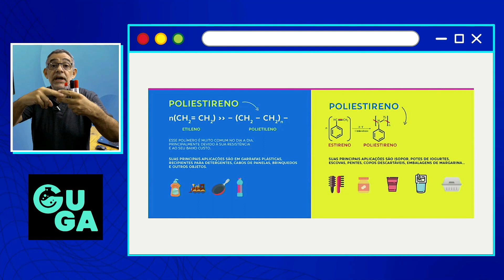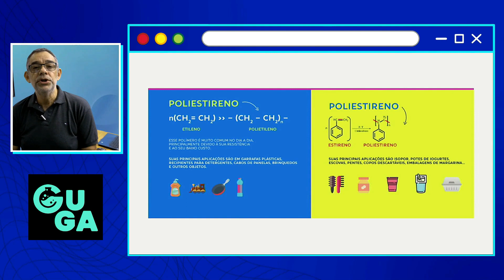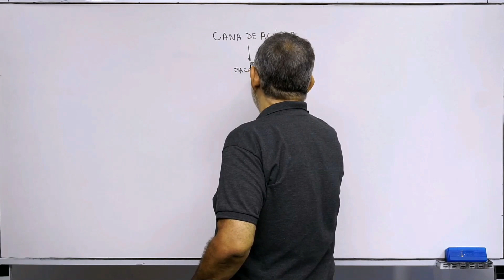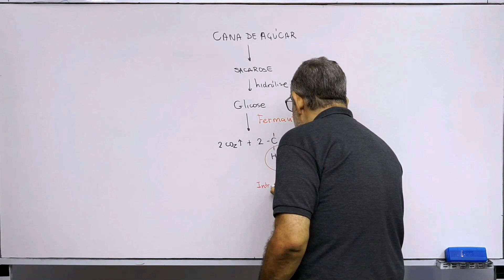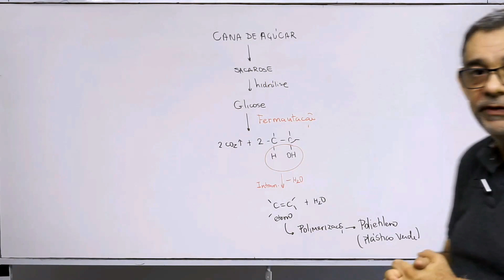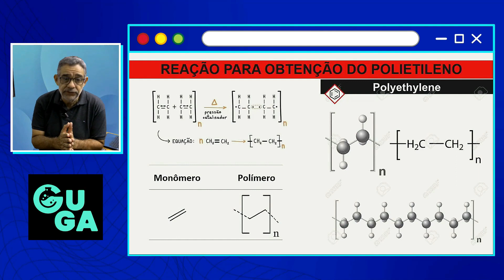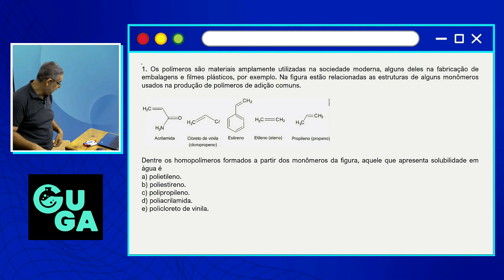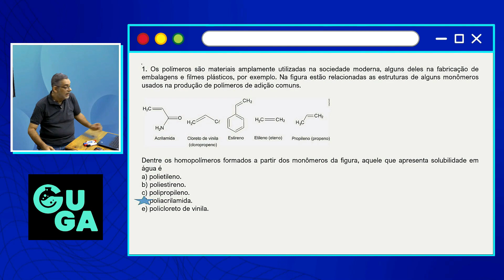UMA QUESTÃO UMA LIÇÃO - Afinal, o que é plástico verde? - POLÍMEROS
O plástico verde foi criado para tentar diminuir os impactos causados pela indústria petroquímica na produção e comercialização do plástico. Apesar de reciclável, o plástico comum é oriundo de uma fração do petróleo chamado nafta, e é um recurso não renovável.